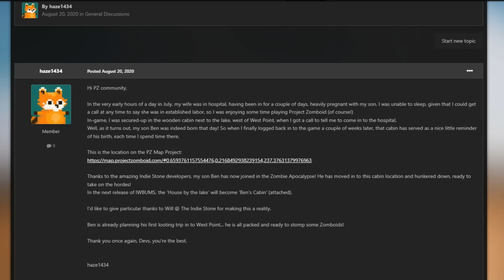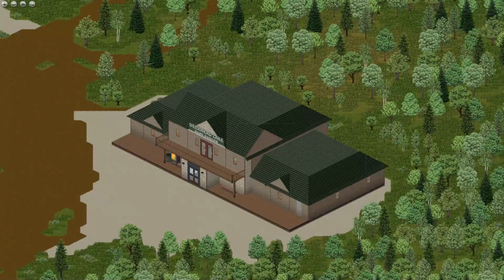GUIDE COMPLET des CABANES ! (tutos PZ)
Après avoir visionné cette vidéo, les cabanes n'auront plus aucun secret pour vous ! Aujourd'hui on fête les 800 ratons sur la chaîne ! :D

♪ Evening Calm (Prod. by YMLofi)